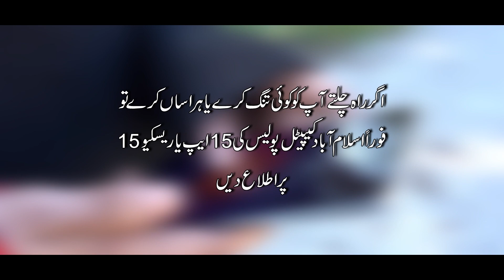Report harassment against women | Use ICT 15 app to complain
Women can report harassment immediately through the ICT 15 mobile application while traveling or at their workplace. If there is any video or image of the harasser, they can also upload it conveniently through the mobile application.